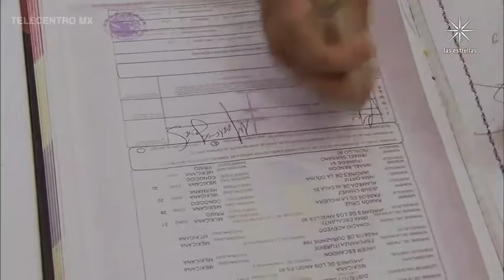Bruno se casa con María José con el nombre de Alejandro | Sortilegio TELECENTRO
CORTESÍA: TELEVISA

TELECENTRO MX